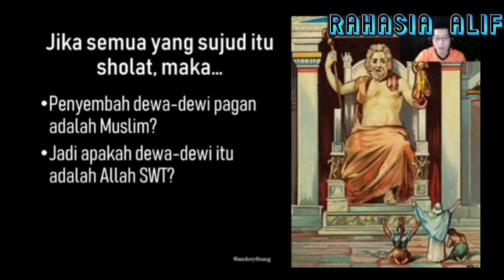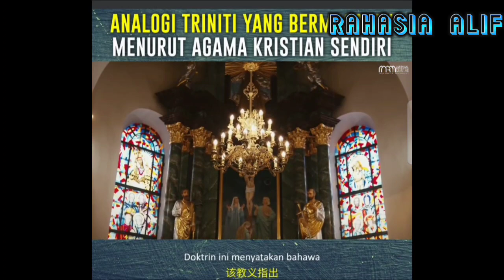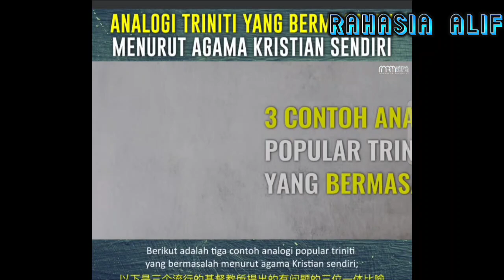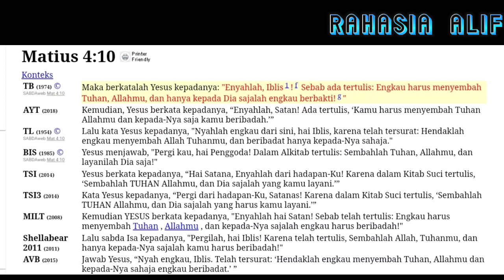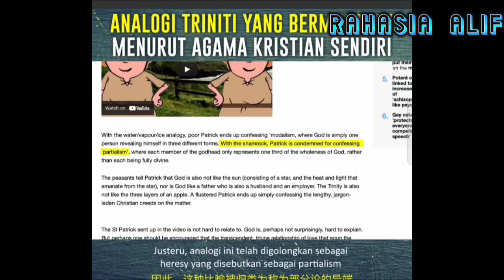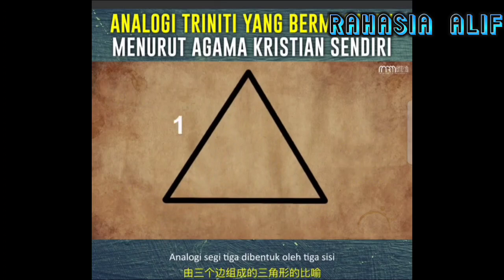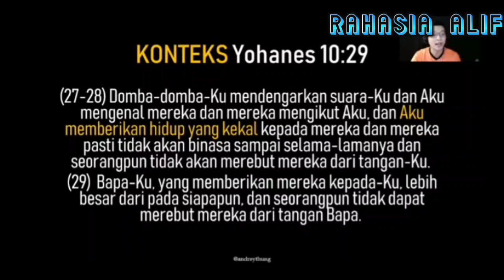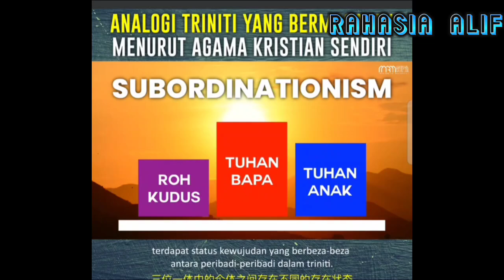Pdt ANDREY TUNGGAL & UCLIM MENYEMB∆H ZEUS